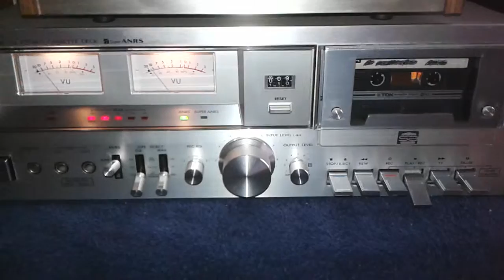Zeta93 fm ID 1995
Zeta93 fm ID from 1995 moonshadow.